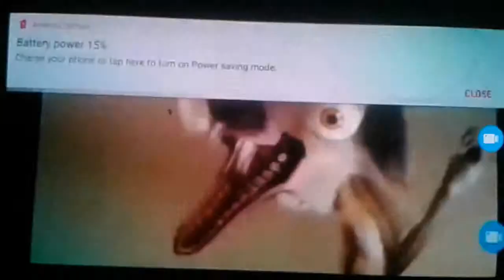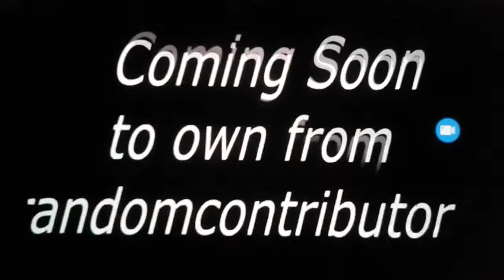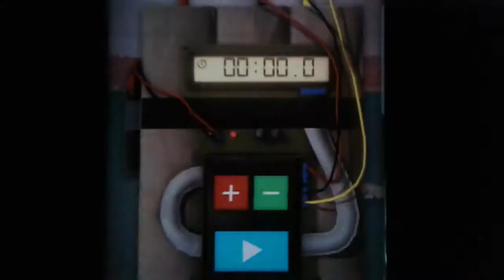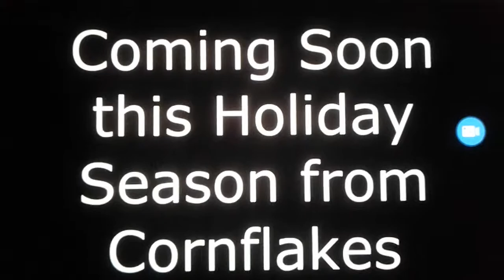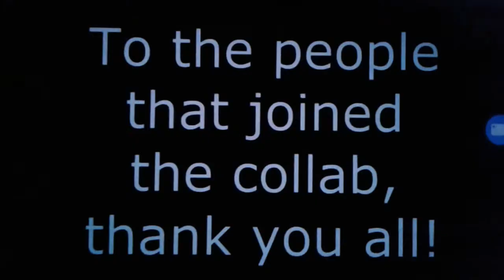OPENING PREVIEWS ON COLLAB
1.  TVBRobotnik  (TBA) DONE!
2.  HollowTheGuy  (TBA)*
3.  therazoredge  (TBA)*
4.  dewmann  (TBA) DONE!
5.  randomcontributor  (TBA)  DONE!
6.  RobGBA  (TBA)  DONE!
7.  Cornflakes  (TBA)  DONE!
8.  Countsmegula  (TBA)*
9.  ZACHTOMCAT  (TBA)*

Thanks To All That Participated.
*=Did Not Participated On Time.

WHO MUST DIE! LOOK OUT JUMP!